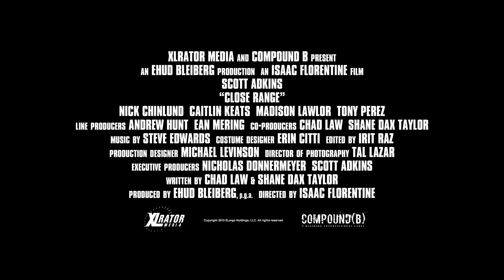CLOSE RANGE: Official Trailer (From XLrator/Turbo)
FOLLOW US -

CLOSE RANGE - XLrator Media

ON VOD AND iTUNES: December 4, 2015

DIRECTED BY: Isaac Florentine

WRITTEN BY: Chad Law & Shane Dax Taylor

CAST: Scott Adkins

SYNOPSIS: After rescuing his kidnapped niece from a powerful drug cartel, Colton MacReady (Scott Adkins) begins a relentless fight to save his family. The cartel has descended upon his secluded ranch with a thirst for revenge. In tow are a corrupt local sheriff and his crew of deputies, ensuring that help won’t be coming any time soon. What ensues is a non-stop assault on the ranch, a blow-by-blow survival marathon for Colton to protect his loved ones and save his life.

GENRE: Action

DISTRIBUTOR: XLrator Media